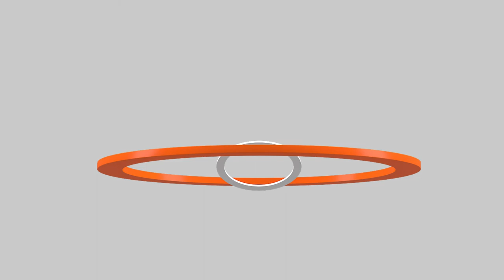[Full] ยกเลิก พ.ร.ก.ฉุกเฉิน | ความเป็นไปได้คำตัดสิน นายกฯ 8 ปี | ค่าเงินบาท | คุยให้คิด | 24 ก.ย. 65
- ยกเลิก พ.ร.ก.ฉุกเฉิน - ยุบ ศบค. มีผล 30 ก.ย.นี้
- ความเป็นไปได้ผลคำตัดสินกรณี "นายกฯ 8 ปี พล.อ. ประยุทธ์ จันทร์โอชา"
- คำตัดสิน "สูตรปาร์ตี้ลิสต์หาร 100" ส่งผลต่อการควบรวมพรรคการเมือง
- ตลาดนัดนักการเมืองเปิด ส.ส. เตรียมย้ายพรรครับการเลือกตั้งปีหน้า
- บิ๊กป้อมเปรย ค่าเงินบาทควรจะอยู่ที่ 35 บาท

1. เว็บไซต์
2. แอปพลิเคชัน